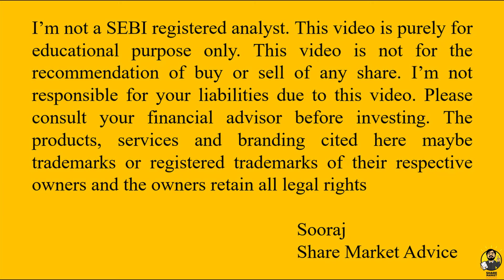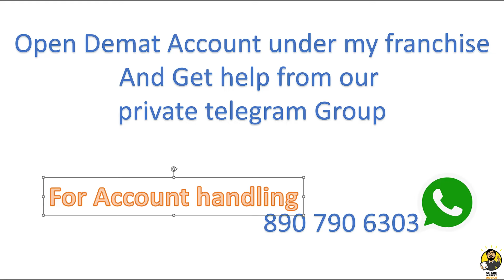Quant Mutual Fund Issues അറിയേണ്ടതെല്ലാം| ഇൻവെസ്റ്റ് ചെയ്തവർക്ക് പൈസ പോവുമോ| Mutual Fund Scam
സ്റ്റോക്ക് മാർക്കറ്റിൽ ആദ്യം വേണ്ടത് ഒരു ഡീമാറ്റ് അക്കൗണ്ട് ആണ്, Angel broking അക്കൗണ്ട് എടുത്തു ട്രേഡ് ചെയ്യാനും ഇൻവെസ്റ്റ് ചെയ്യാനും താഴെ ഉള്ള ലിങ്ക് ഉപയോഗിക്കാം.
Open Demat Trading account in Angel Broking, A stock broker with flexible plans just few steps to open

Join Free in our Telegram Channel